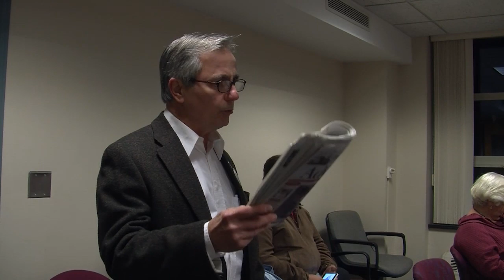Redevelopment Board Meeting - October 20, 2014